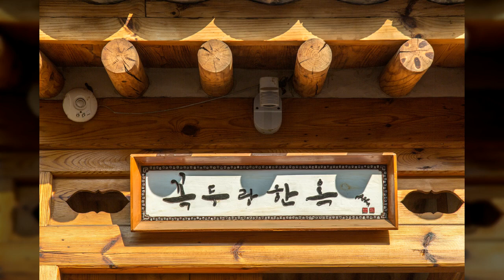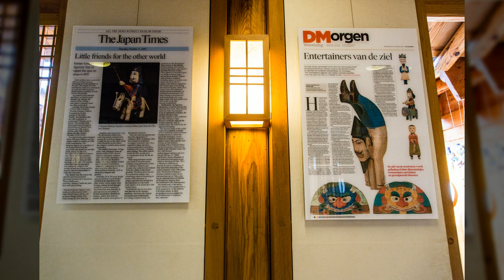서울 꼭두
1만8천개 이상의 다양한 컨텐츠들을 목록별로 구분하여 재생목록에 정리하였습니다.

1. Youtube, Pixabay, 공유마당에서 제공하는 음악과 사진들을 이용한 컨텐츠.
2. 일상이 담긴 Shorts 영상.
3. 플랫폼 기획 전반.
4. 랜선 여행 시리즈 - 국내, 전세계 대륙별 컨텐츠
5. 대한민국 역사 시리즈